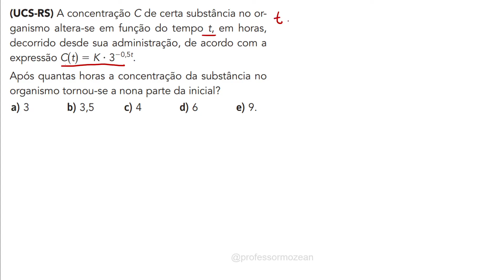A concentração C de certa substância no organismo altera-se em função do tempo...│Função Exponencial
A concentração C de certa substância no organismo altera-se em função do tempo t, em horas, decorrido desde sua administração, de acordo com a expressão C(t). Após quantas horas a concentração da substância no organismo tornou-se a nona parte da inicial?
a) 3
b) 3,5
c) 4
d) 6
e) 9

Bons estudos.